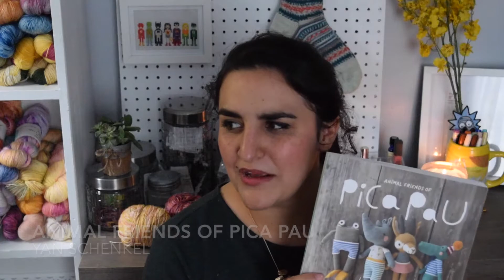Kayla Crafts Podcast: Episode 4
Kayla Crafts Podcast: Episode 4 / A New Set Up.

Thanks for checking out my crafty corner of the internet! Come watch me awkwardly talk about my love of crafting, knitting and fiber arts! In this episode I mentioned the MAL I'm cohosting with Gina of the YAYcast, a fun new test knit pattern, and what’s going to be available in my shop update!

++ ETSY SHOPS ++
Peachy Skein
Dye Happy